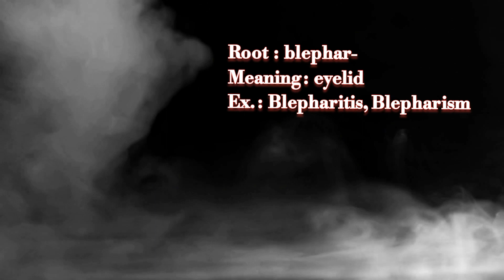Basic Root word of Medical coding | Anatomical Root words for Medical coding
22) Chapter 15
Pregnancy, Childbirth and the Puerperium ( O00-O9A)

23) Chapter 16
Newborn (P00-P96)

24) Chapter 18
Sign and symptoms (R00-R99)

25) Chapter 19
Injury, poisoning and certain  other cares (S00-T88)